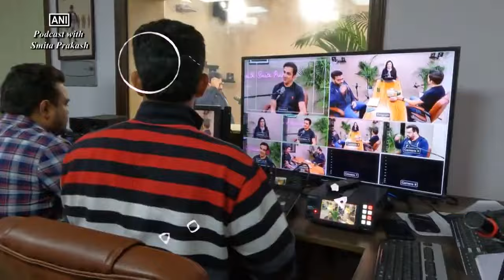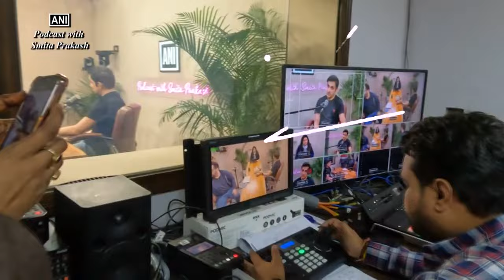Gautam Gambhir’s 2023 world cup squad: What would have been different?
ANI Podcast with Smita Prakash gets eminent people from different walks of life to talk about issues that impact you and society at large. Join Smita Prakash as she brings important voices from the field of politics, sports, entertainment, and lifestyle.